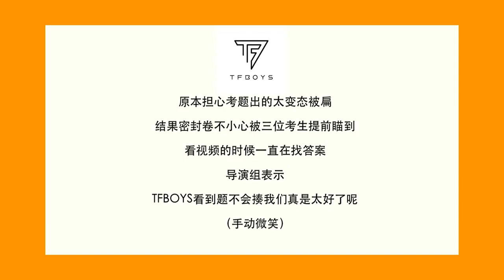【KarRoy 王俊凱X王源】《TF小黑屋之TF大黑别墅》第一层 一起来回顾小凯源源出道的四年时光【Karry&Roy】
视频发布于 @TFBOYS-王俊凯 微博
如有侵权请告知，会立即删除